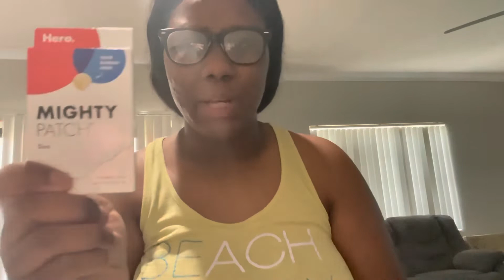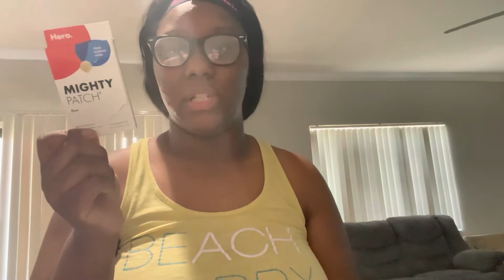Mini Target Haul (basic essential edition)￼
Hey y’all your girl is back with another haul this time your girl did a mini haul at target in this video I do a basic mini Essential￼ haul with everyday products my family and I use so if I like that type of content don’t forget to comment like and subscribe and let’s keep growing the family
Instagram and tick tok @TheQuiniceShow